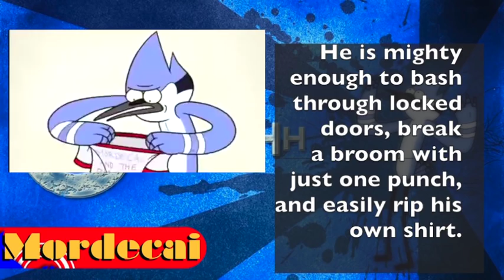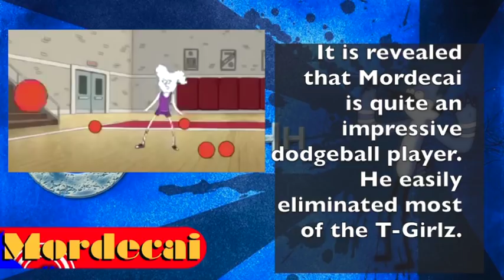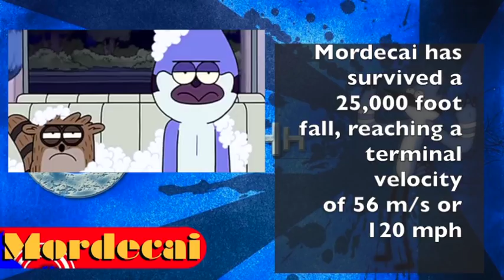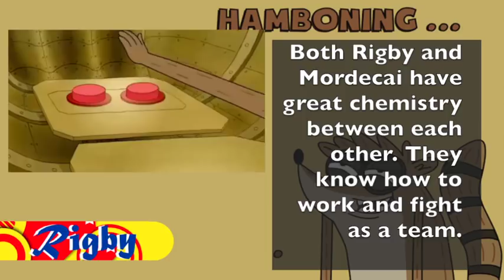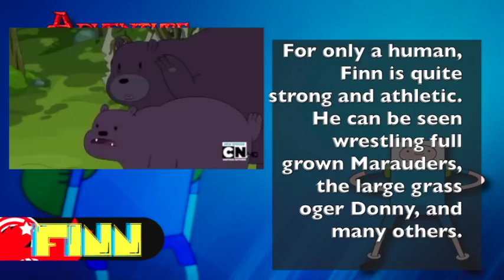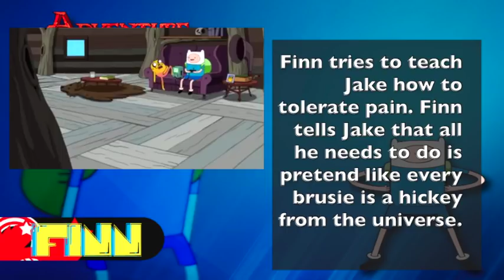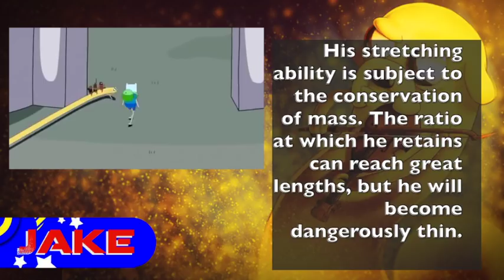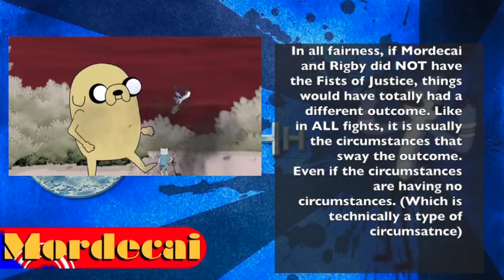MORDECAI and RIGBY vs FINN and JAKE! Cartoon Fight Club Episode 2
official MORDECAI and RIGBY vs FINN and JAKE! Cartoon Fight Club Episode 2,  Regular Show vs Adventure Time. Here on Animation Rewind's Cartoon Fight Club, We are analyzing the rap battle powers of Mordecai and rigby vs Finn and Jake. They will fight to the deat. AnimationRewind Cartoon.

Mordecai is a 23 year old blue jay that works with his best friend rigby at the park. His World Cover by, AJ DiSpirito Sources

I claim no ownership of the designs for any Regular Show or Adventure Time character. The Regular Show Characters are designed by J. G. Quintel